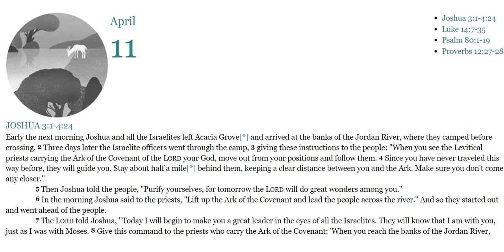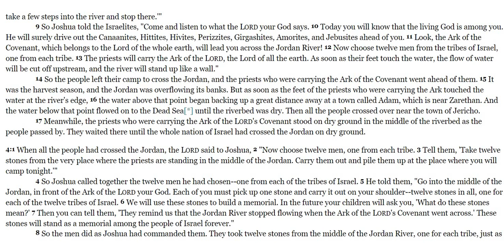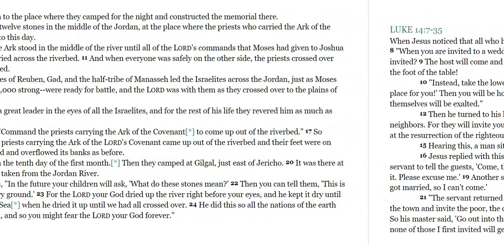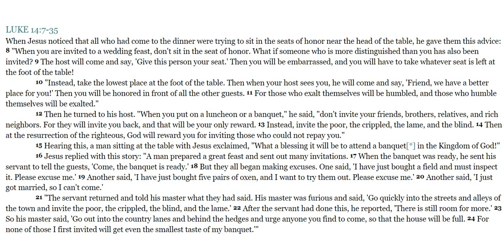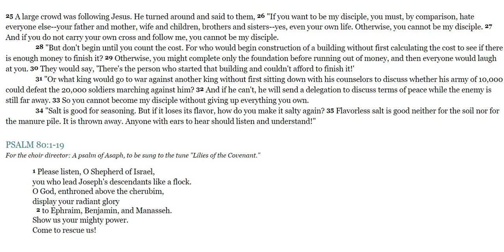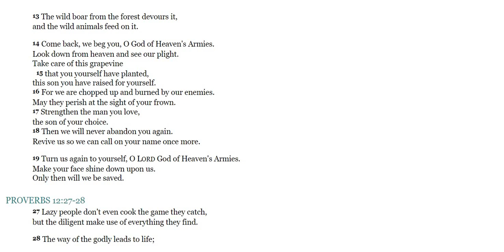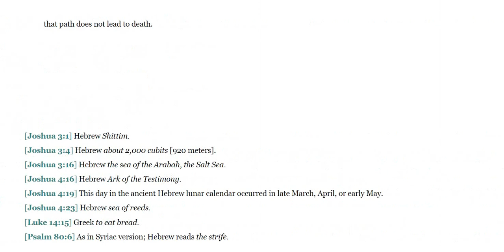Bible in a Year day 102 of 365